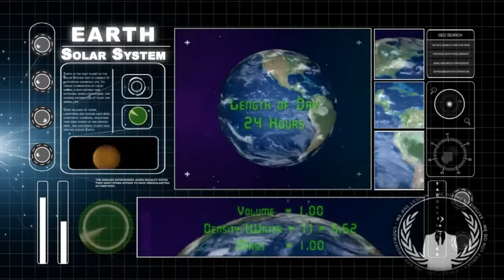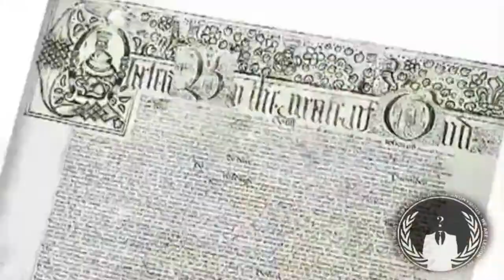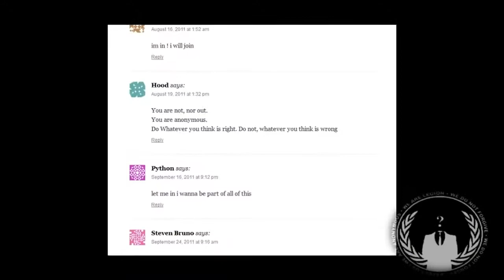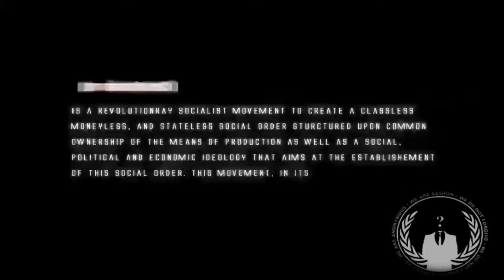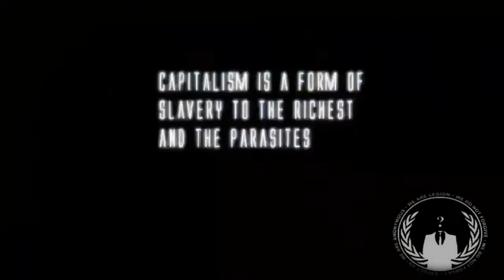Anonymous - Operation Awake the Masses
We will no longer tolerate the sleep of the masses !!!